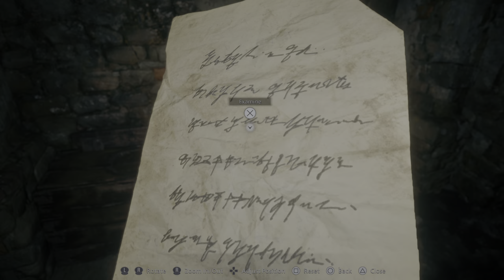Resident Evil 8 Demo | MOMMY FLASHES HER T1TS ! (SECRET ENDING)